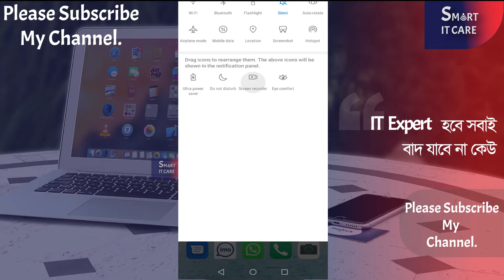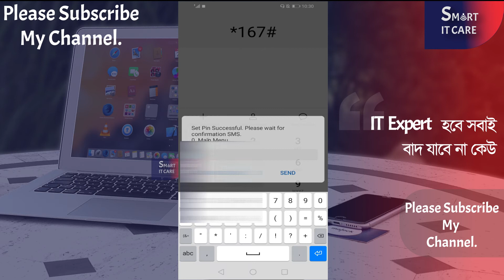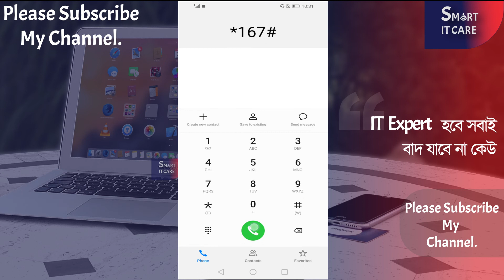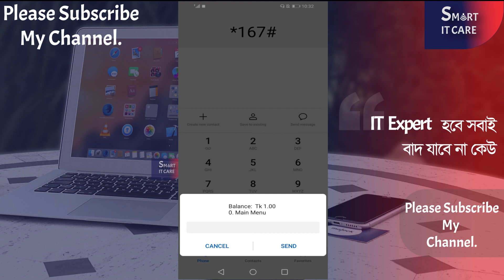Nagad | NID কার্ড ছাড়াই নগদ অ্যাকাউন্ট খুলুন| নিজেই খুলুন নগদ একাউন্ট সাথে ফ্রী টাকা বুজে নিন।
In this video, you can learn How to create Nagad Account?
NID কার্ড ছাড়াই নগদ অ্যাকাউন্ট খুলুন| নিজেই খুলুন নগদ একাউন্ট সাথে ফ্রী টাকা.